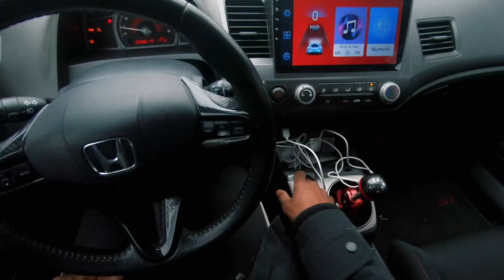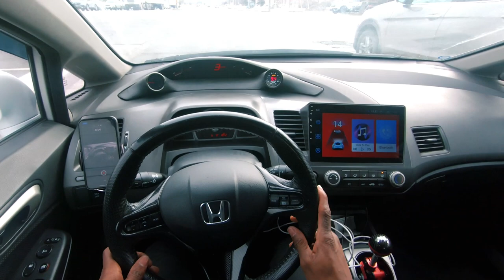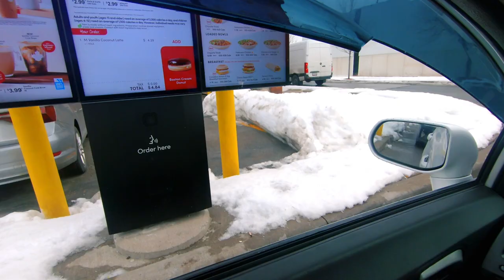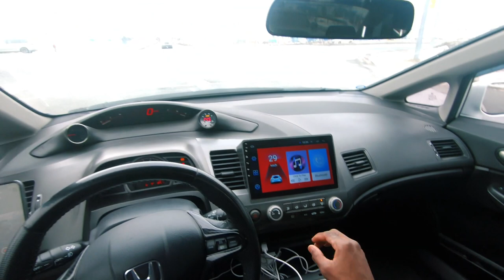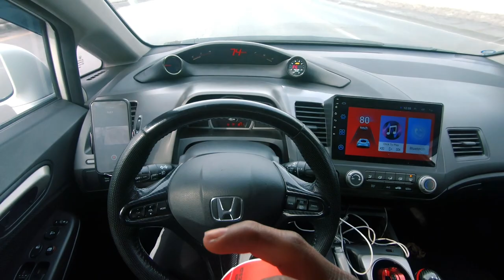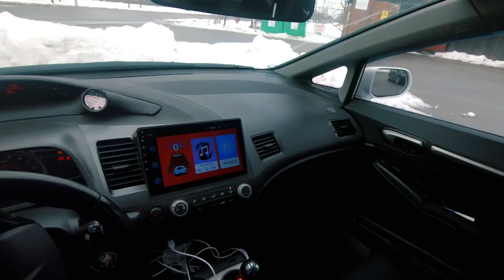TURBO SI VS THE WINTER 🥶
CHILLING IN THE WINTER